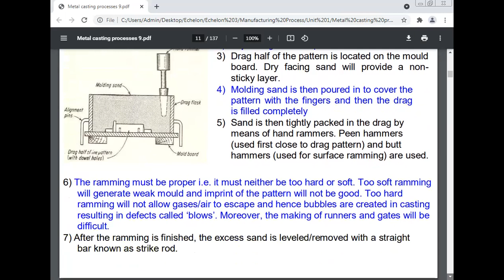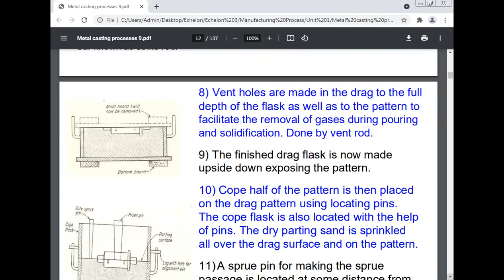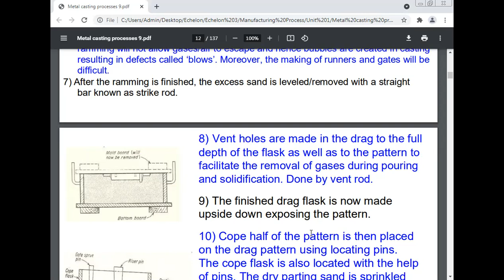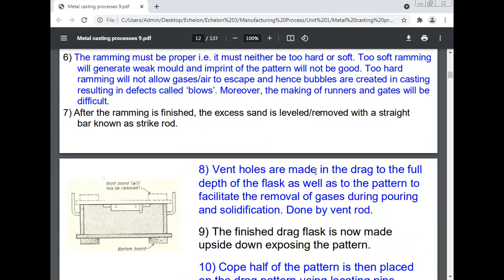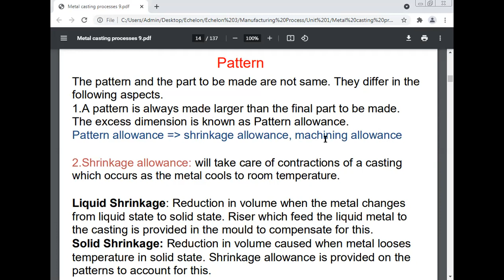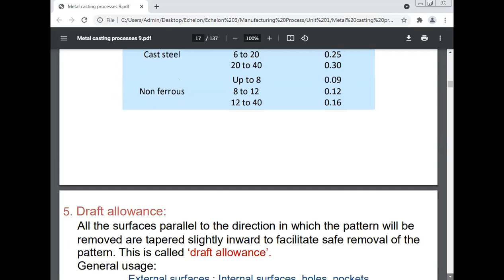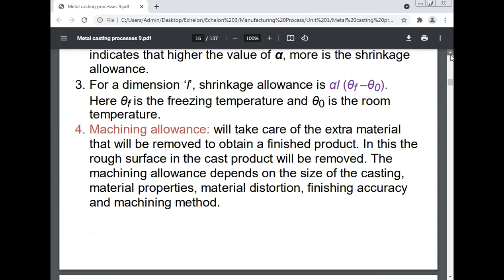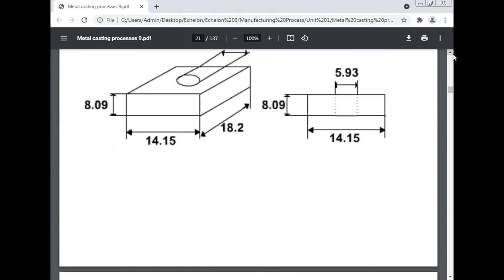Shrinkage Allowance Pattern, Professor Dr Manoj Kumar, Maa Yashodhara Pvt ITI, Sambhuganj, Banka,